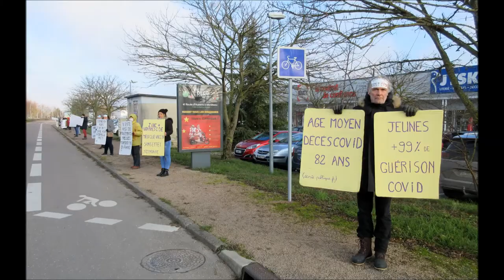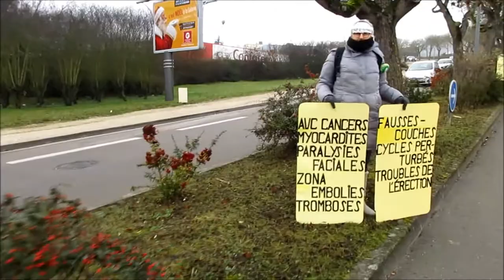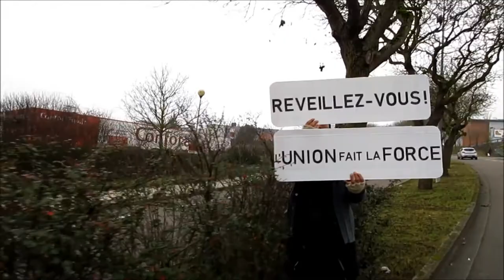Action de visibilité AntiPass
Action de visibilité et d'information aux abords du centre commercial "Les Clairions", samedi 18 décembre 2021, AntiPass#23.

Auxerre 89 Yonne